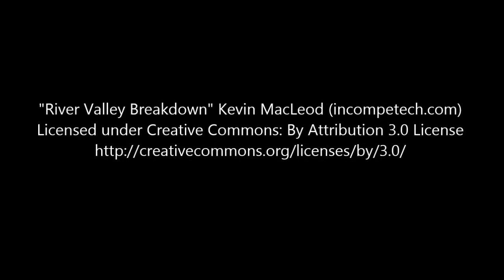Water Lily Surfer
Pike Fly, Streamer, Pike Streamer, Weed Guard Streamer, Fly Tying, Pike Fly Tying, Fly Fishing, Pike Fly Fishing